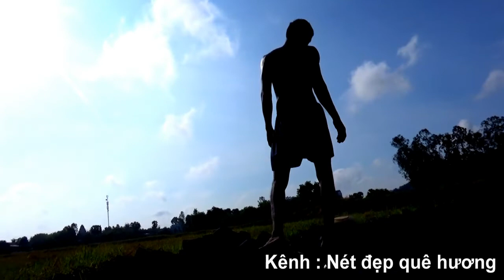Cuộc sống quê : Nghề hầm than củi cũng không kém phần gian nan, Núi Tô, Tri Tôn, An Giang 02/03/2021